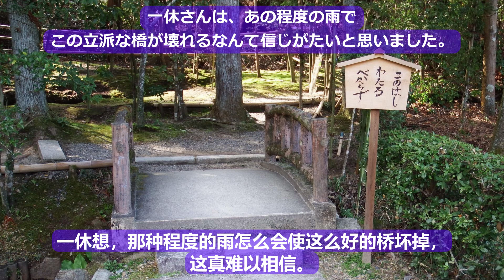Japanese Listening [Japanese Subtitle] 有声读物「Ikkyuusan-一休和尚」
Japanese Listening
Learn Japanese
有声读物 | 有声书 | 学日语
一休さん | Ikkyuusan | 一休和尚